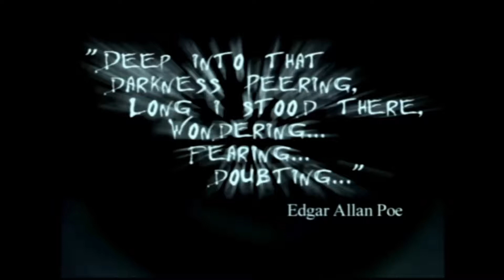Let's Play Eternal Darkness Part 7-2, Mantorok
Getting the most powerful magical rune in the game and finishing this chapter up.